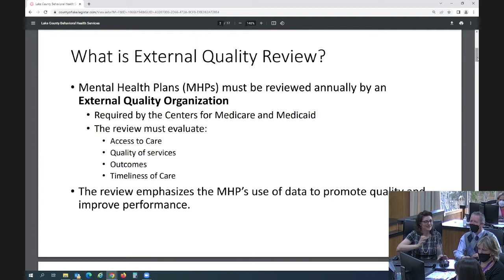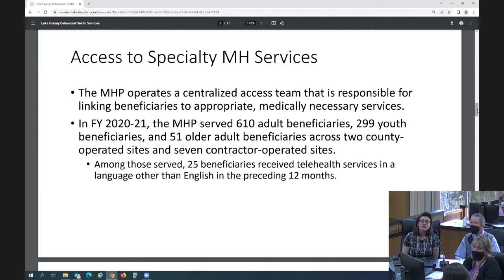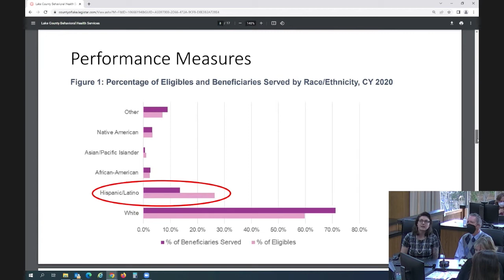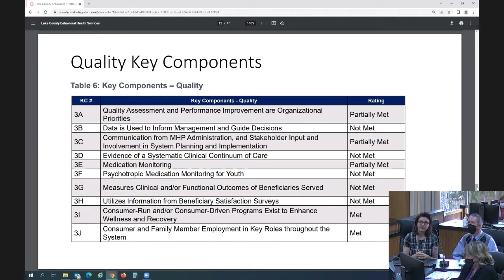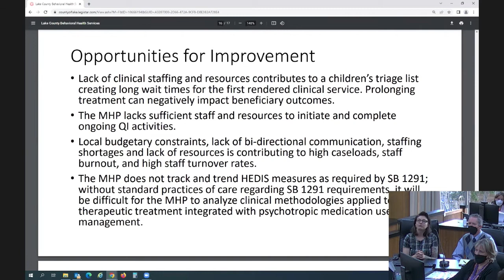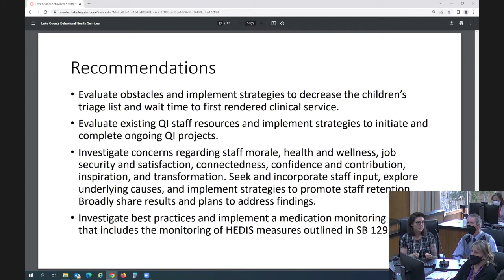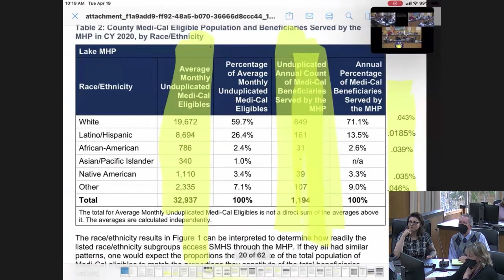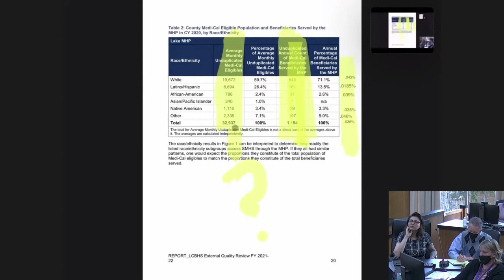Board of Supervisors Mtg · Tues 04/19/22 · Behavorial Health Update